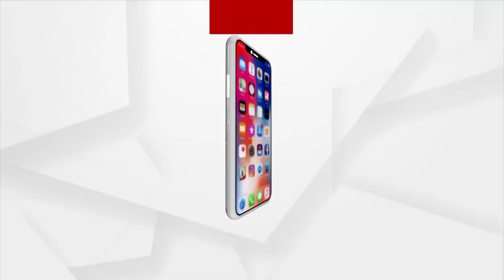ପବିତ୍ର କାର୍ତ୍ତିକ ମାସର ଆଜି ଶେଷ ସୋମବାର !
ପବିତ୍ର କାର୍ତ୍ତିକ ମାସର ଆଜି ଶେଷ ସୋମବାର । ଧର୍ମ ମାସର ଶେଷ ଦିନରେ ପ୍ରଭୁ ଦର୍ଶନ କରି କୃପାଲାଭ ପାଇଁ ସକାଳୁ ସକାଳୁ ରାଜଧନୀର ଶୈବାଳୟ ମାନଙ୍କରେ ଦେଖିବାକୁ ମିଳିଥିଲା ଶ୍ରଦ୍ଧାଳୁଙ୍କ ଭିଡ । ସେପଟେ, ଆସନ୍ତା କାଲି ଚନ୍ଦ୍ରଗ୍ରହଣ ପାଇଁ ଭୋର 5ଟା ପୂର୍ବରୁ ବୋଇତ ବନ୍ଦାଣ ସହିତ ଅନୁଷ୍ଠିତ ହେବ ସମସ୍ତ ନୀତିକାନ୍ତି